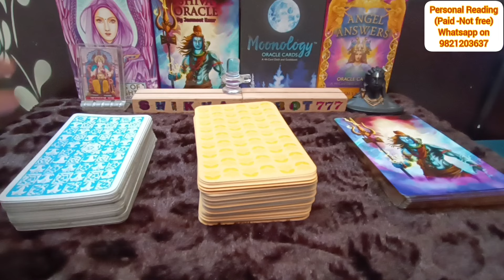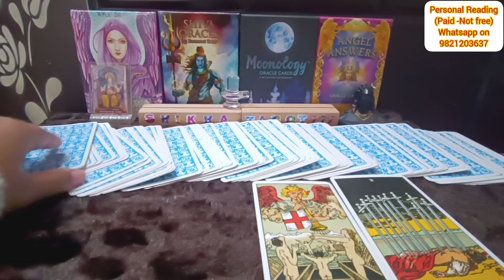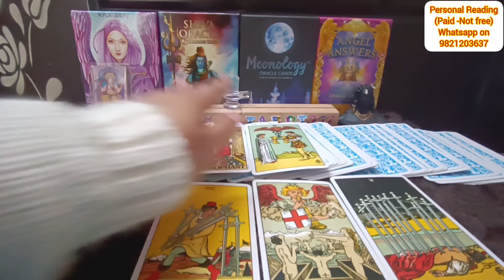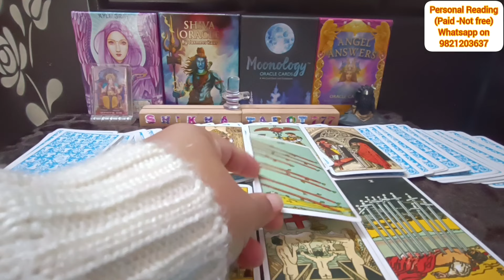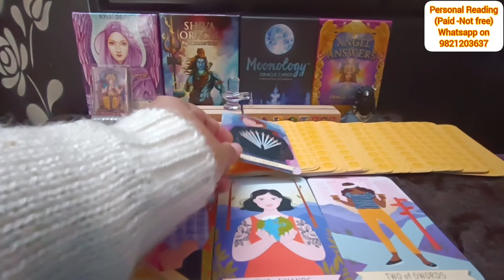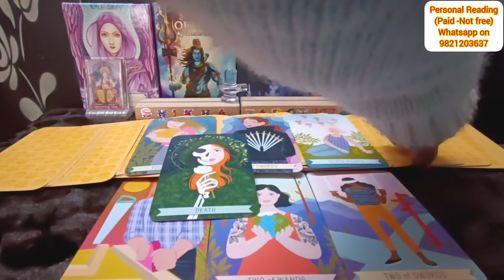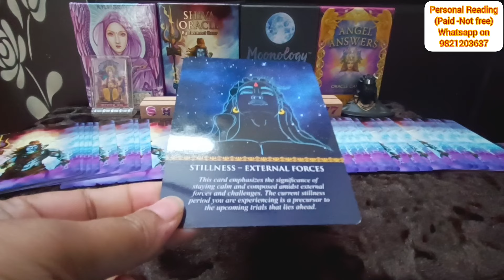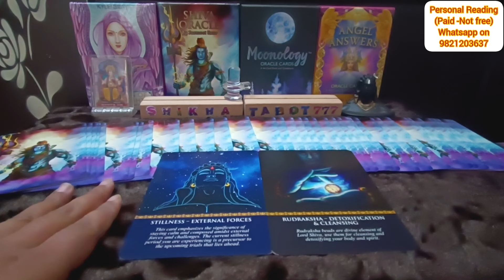Leo ♌ सिंह 🦁 No Contact Situation Love Tarot Reading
Weekly Love Reading

weekly reading
Shikhatarot777
Leo No contact Reading
Singh no contact reading